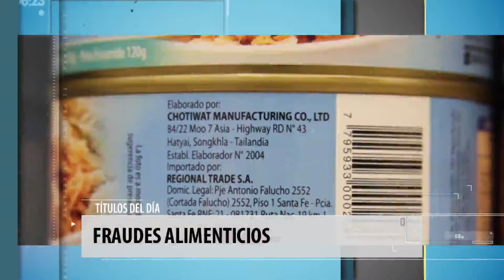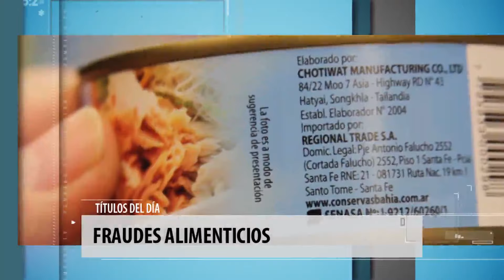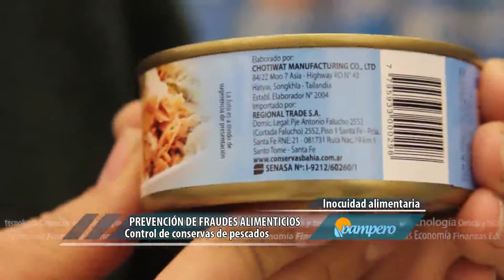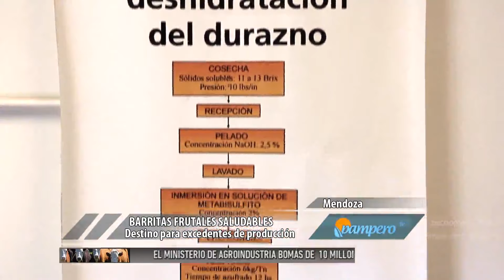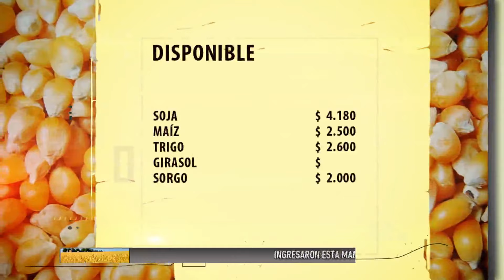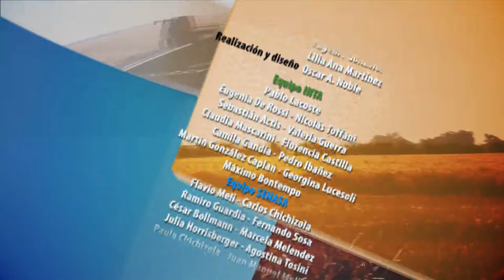PAMPERO TV 2017 02 17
Hoy, agentes del Laboratorio del Senasa investigarán cómo establecer un método que permita evitar fraudes en la elaboración de productos derivados de la pesca. Además, con el fin de estimular el bajo consumo de frutas y al mismo tiempo dar una alternativa de valor agregado ante los excedentes de producción en algunas temporadas, el INTA propuso a los productores del sur de mendoza una fórmula para elaborar barritas de frutos deshidratados y frutos secos, de valor alimenticio